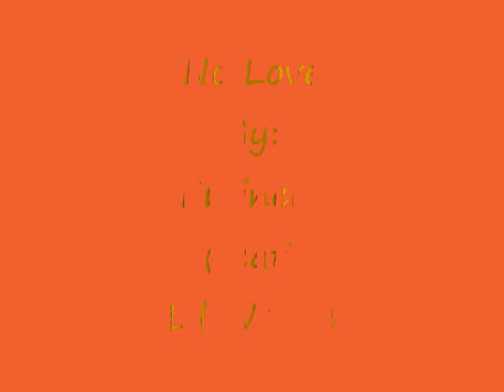New Dragon Ball Z Character Themes (uncensored)